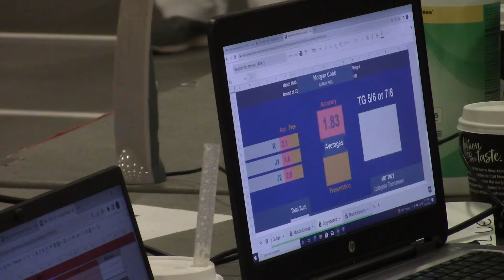MIT2022 PB2 MorganCobb